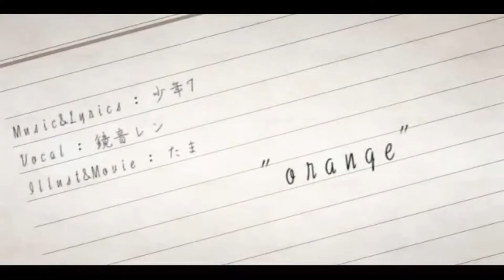【ゆきやん】orangeを歌ってみた【少年T】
作詞/少年T
作曲/少年T
歌/ゆきやん(YT Bros.)

「orange」
空を茜に染め出した
夕方5時半の帰り道
ねえ、僕はどこへ向かえばいい？
黒いコンクリートの柱が
綺麗に並んだみちしるべ
今、不確かな未来へ歩いてゆく

懐かしい記憶も
最高で退屈だった日々も
そこにはいつも君がいたから
君がいない今を 生きれないんだよ

オレンジの教室に浮かぶ君の姿が
何かを探して空を見る窓際の君が
ふざけて歩く帰り道のあの笑顔が
まだ 僕を苦しめるんだ

ゆっくりと二人手を
繋いで歩いた帰り道
少し足をつまずきながら
話す言葉にもつまずきながら
明日も晴れればいいねなんて
そんな事はどうでもよくって
いつまでもこの幸せが
続くように祈ってた

流れてく時間と
すれ違ってく人込みの中で
どんな優しさに巡り会っても
君以上なんてありえないんだろう

どれだけ素敵な言葉で
歌ってもきっと
君だけにはその一つさえ
届かないんだろう
どれだけ君を思っても
求めたとしても
遠ざかるだけなんだろう

あと少し僕が君を
大切に想えたら
あと少し僕ら
互いを分かり合えたなら

なんて

諦めなきゃって理由は
たくさんあるけど
好きだって一つのキモチには
勝てないんだ

□兄弟のバズっているTikTok

□楽曲の視聴はコチラ□